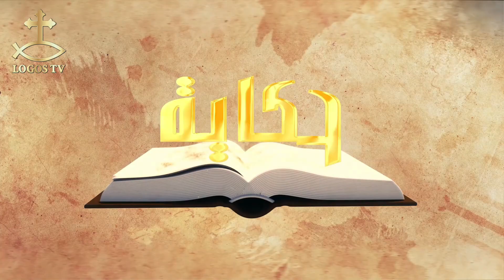حكاية - الحلقة الثانية و الثلاثون - الرهبنة القبطية ج١